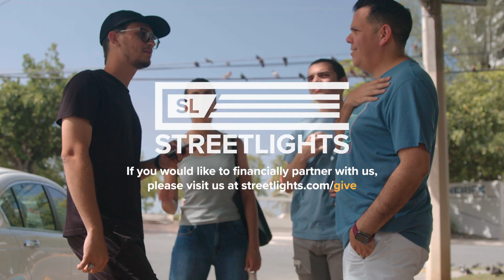Native Venezolano & Local Chicago Pastor, Jorge Rodriguez Shares His Experience with Streetlights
Local Chicago Pastor, Jorge Rodriguez (originally from Venezuela) talks about recording Romanos, and how he, his family and, local church in Chicago have benefitted from using the Streetlights Audio Bible on a day-to-day basis.